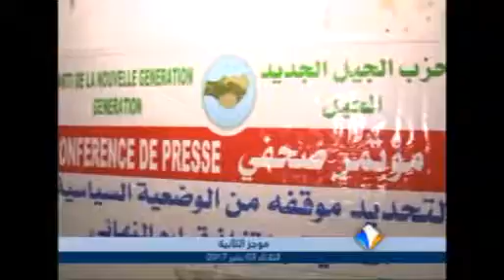موجز أخبار الثانية 03ـ01ـ2017 من قناة المرابطون.